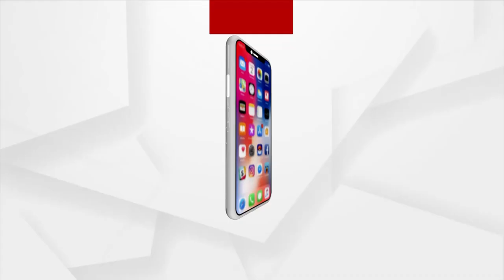Odisha Panchayat Polls results 2022: BJD Leads in Counting Trend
BJD Leads in Counting Trend.